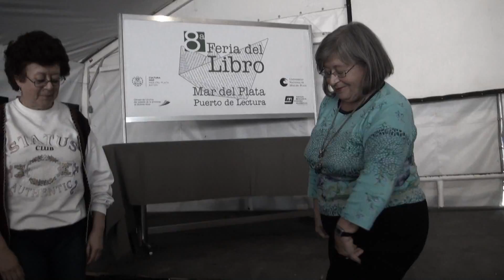La de los Angelitos (chacarera doble)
Feria del Libro 2012 MDP, Día del tradición (IPA)
Músicos: Bruno Viviani  (Guitarra),Gabriel Ferreyra (Guitarra), Paine Morales (Voz) y Pablo Moreno (Bombo Legüero)